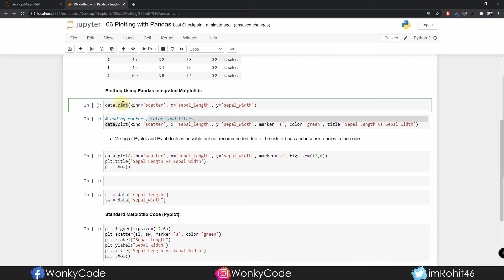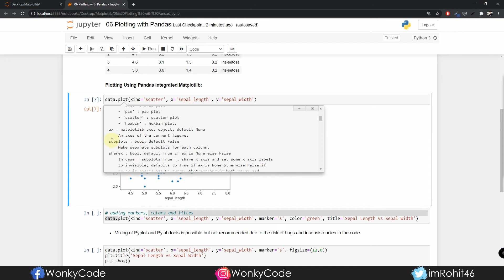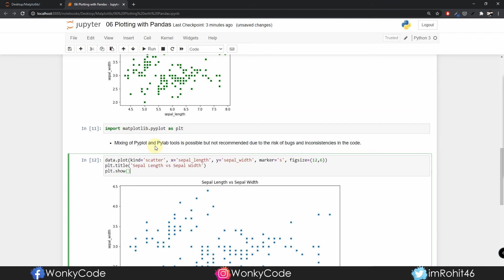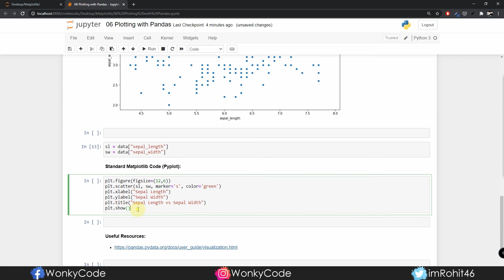#6 | Plotting with Pandas | Matplotlib for Beginners | Data Visualization | WonkyCode | Telugu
In this video, I am going to show you how to plot using built-in methods of Pandas.